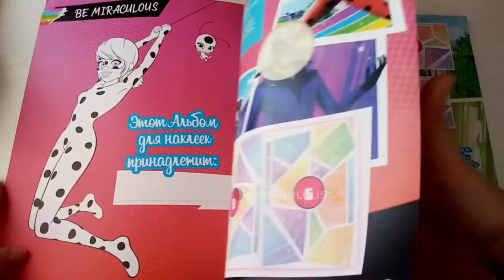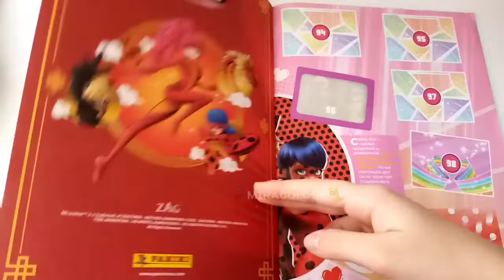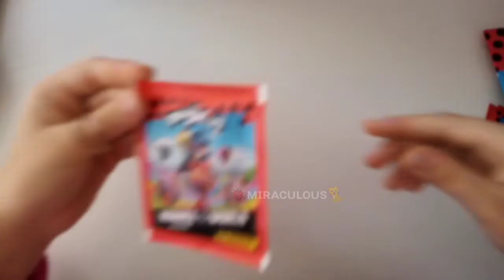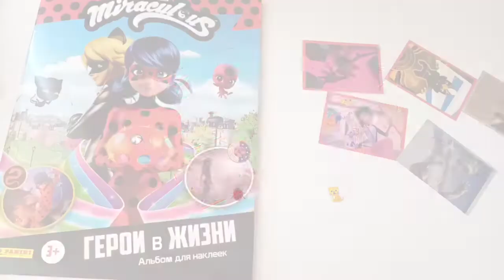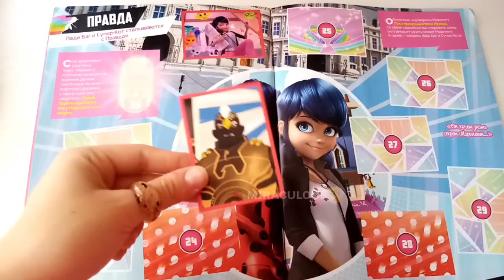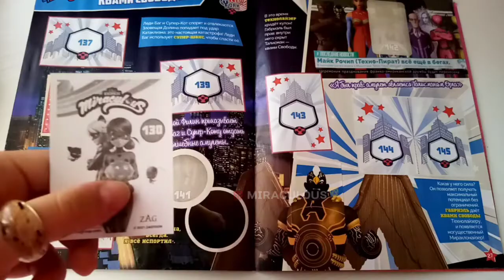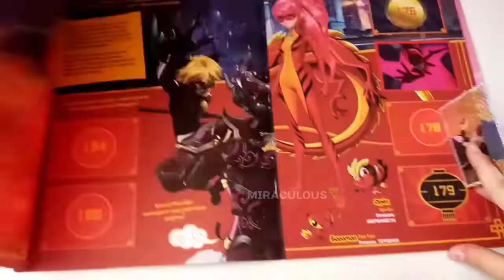РАСПАКОВКА АЛЬБОМА ДЛЯ НАКЛЕЕК С «ЛЕДИ БАГ И СУПЕР-КОТОМ»😃|КЛЕИМ НАКЛЕЙКИ😁|ОТ: 🐞ᴍɪʀᴀᴄᴜʟᴏᴜs🐈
Недавно купила вот такой вот альбомчик😄Всегда мечтала, а тут как увидела в соседнем магазине, сразу же купила😃😀😊

Можете ставить на паузу и рассматривать всё как следует😀😘🧡Надеюсь, вам понравится моя распаковка🙃🤗🧡